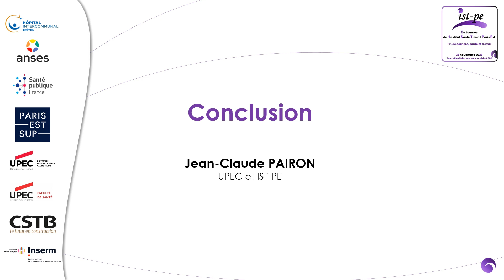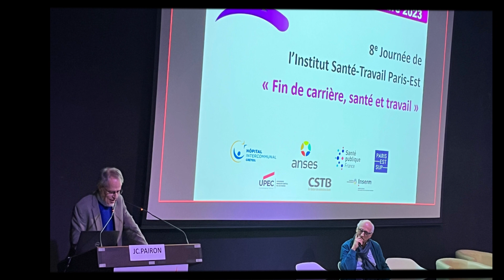8e Journée de l'IST-PE - Conclusion par Jean Claude PAIRON